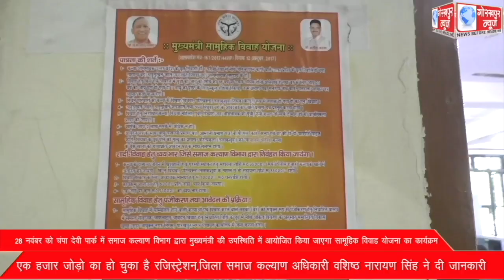28 नवंबर को चंपा देवी पार्क में समाज कल्याण विभाग द्वारा मुख्यमंत्री की उपस्थिति में आयोजित किया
28 नवंबर को चंपा देवी पार्क में समाज कल्याण विभाग द्वारा मुख्यमंत्री की उपस्थिति में आयोजित किया जाएगा सामूहिक विवाह योजना का कार्यक्रम, एक हजार जोड़ो का हो चुका है रजिस्ट्रेशन,जिला समाज कल्याण अधिकारी वशिष्ठ नारायण सिंह ने दी जानकारी।।